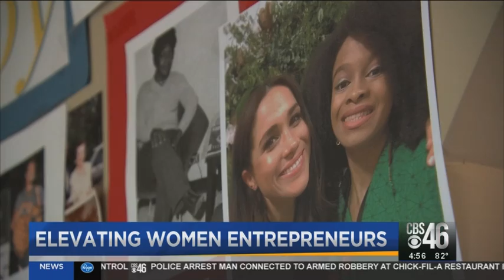Entrepreneurial Women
BLACK WOMEN ARE THE FASTEST GROWING GROUP OF ENTREPRENEURS IN THE COUNTRY, BUT THEY ARE ALSO THE LEAST FUNDED. A RECENT STUDY BY DIGITAL UNDIVIDED SHOWS THAT FEMALE FOUNDERS RECEIVE LESS THAN 100 THOUSAND DOLLARS IN FUNDING. WE SPENT A DAY WENT A YOUNG, BLACK,  FEMALE ENTREPRENEUR WHO IS HOPING TO HELP CHANGE THAT BY BEING AN EXAMPLE AND SOAKING UP THE KNOWLEDGE FROM OTHER BLACK WOMEN IN BUSINESS.  A GROUP OF ALREADY SUCCESSFUL WOMEN HERE ARE CHANGING THE GAME BY SHARING THEIR SECRETS OF SUCCESS AT THE WOMEN ELEVATING WOMEN CONFERENCE.